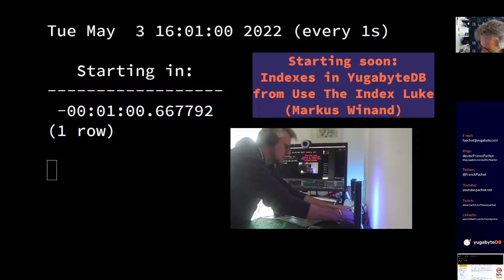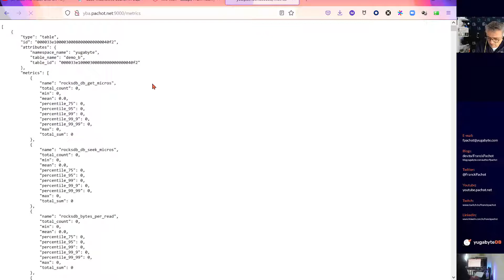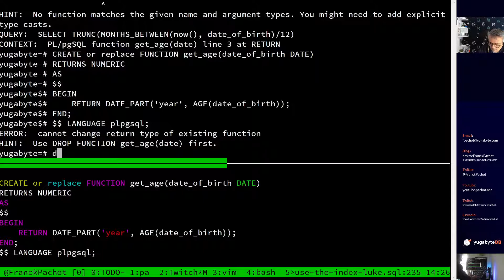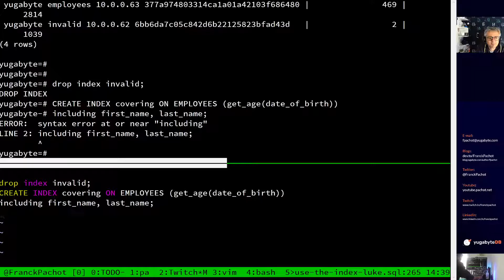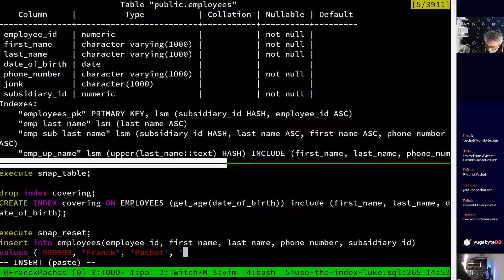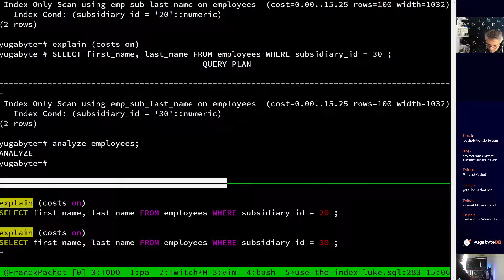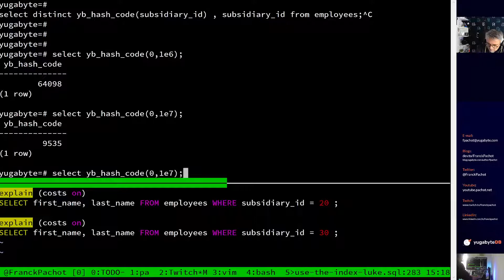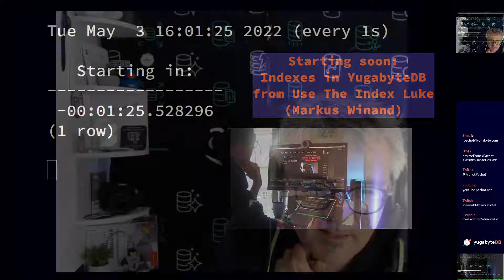Use The Index Luke on YugabyteDB - Episode 03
Reading though and testing the PostgreSQL examples on YugabyteDB. For a better understanding of the compatibility and different storage.